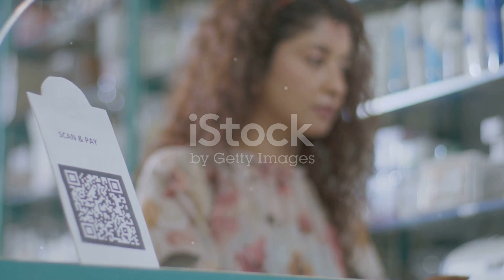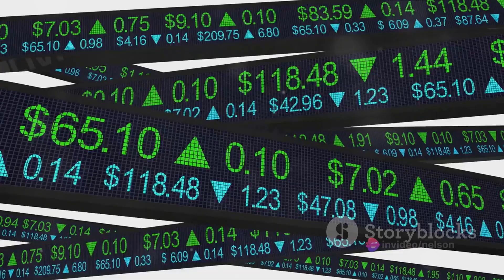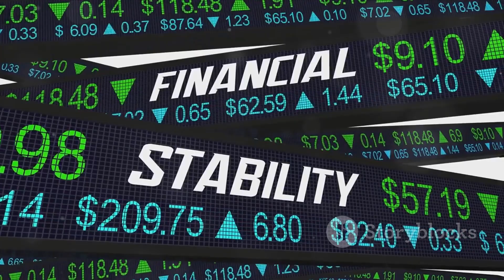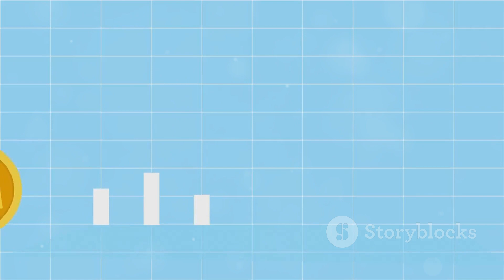Understanding RBI's Restriction on Paytm Payments Bank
Understanding RBI's Restrictions on Paytm Payments Bank

OUTLINE:

00:00:00 Reasons for RBI's Restrictions on Paytm Payments Bank